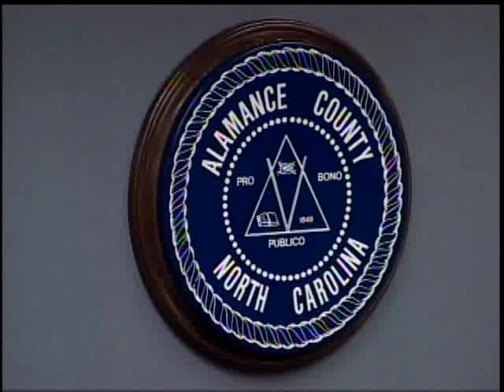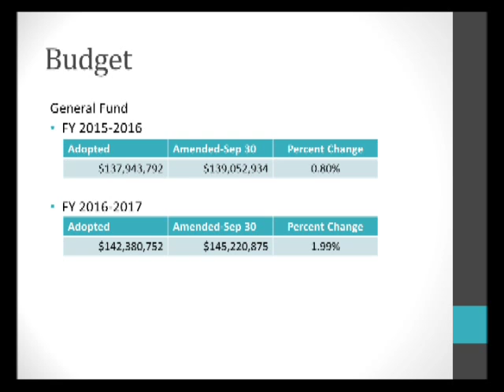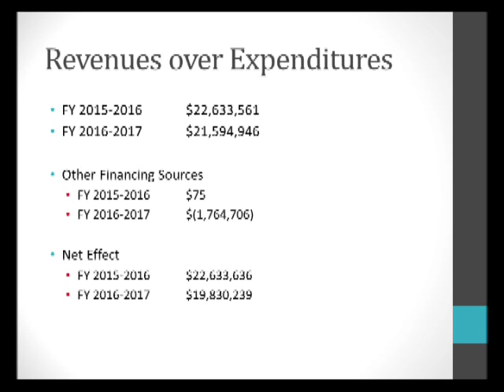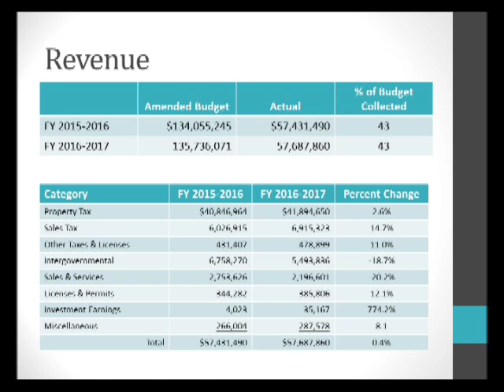October 17 2016 Commissioners Meeting